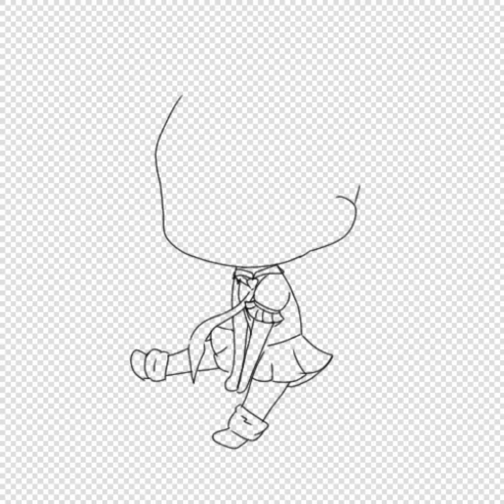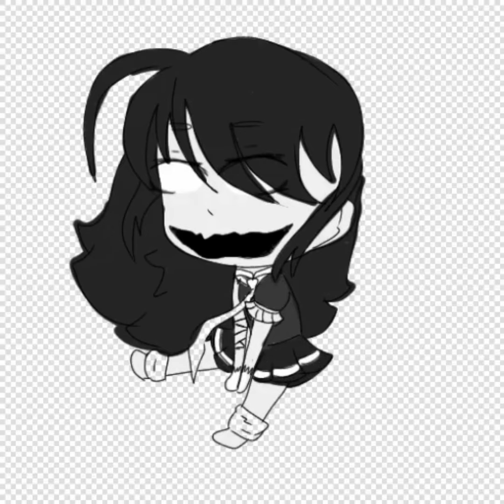Should i quit? { Look at the description! }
I'm very sorry if, I'm a mistake, I don't want to end like this for all of my followers, but I have serious issues with myself irl, and it makes me feel bad and mad at the same time. Idk why my family wants me to be famous but now, I feel like I don't wanna be famous anymore... I feel like I should just delete my account for good just move on... I'm sorry dear followers and friends... @_king_ghidorah_567 @Kittyandme3 @jaellecristina1659 @TitoTubby